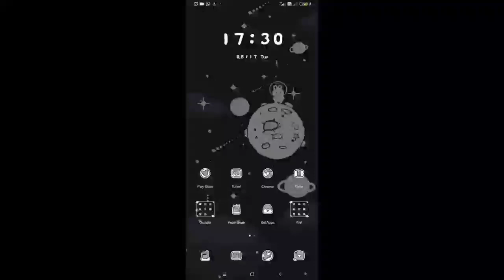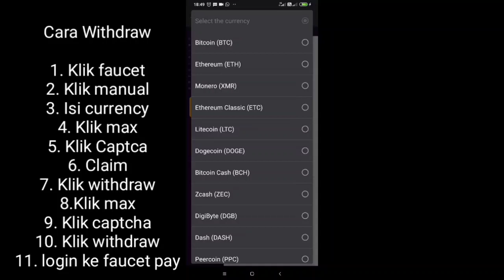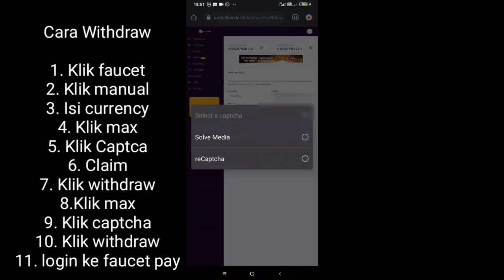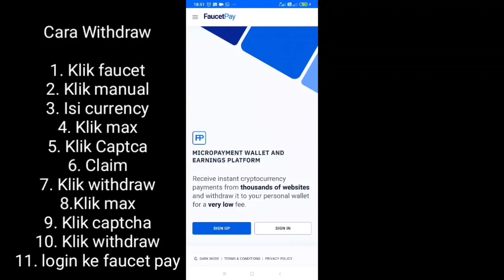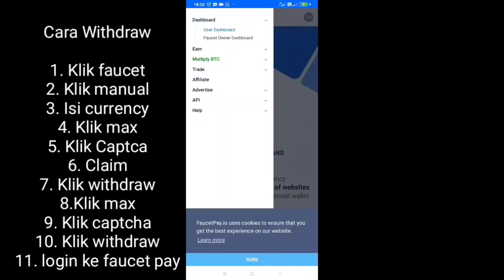Cara mining bitcoin gratis langsung withdraw dalam hitungan detik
Cara mining bit coin gratis langsung withdraw dalam hitungan detik

Ikuti petunjuk di bawah ini :

1. Klik google chrome
2. Masuk ke situs Autoclaim
3. Isi user name
4. Isi password
5. Cheklis recaptcha
6. Klik log in
7. Klik free token
8. Klik shortlinks
9. Pilih shortlinks
10. Klik visit
11. Klik aku bukan robot
12. klik here to continue
13. klik get link

Cara Withdraw

1. Klik faucet
2. Klik manual
3. Isi currency
4. Klik max
5. Klik Captca
6. Claim
7. Klik withdraw
8.Klik max
9. Klik captcha
10. Klik withdraw
11. login ke faucet pay

Dukung chanel ini
supaya berkembang